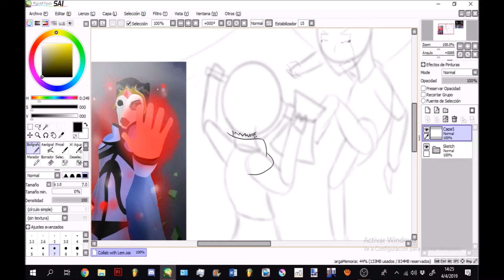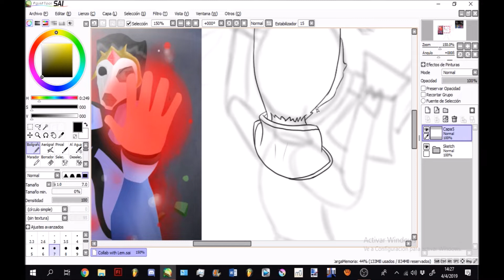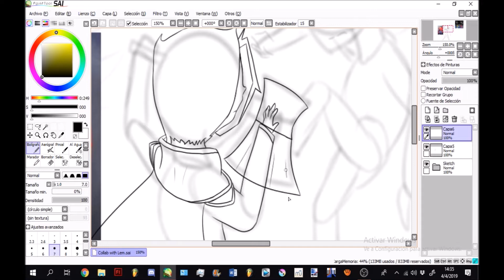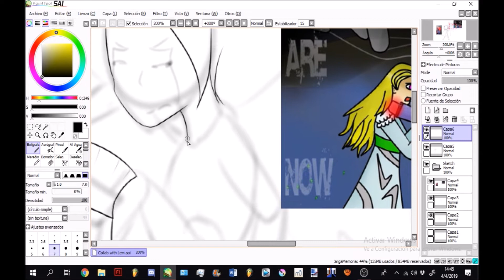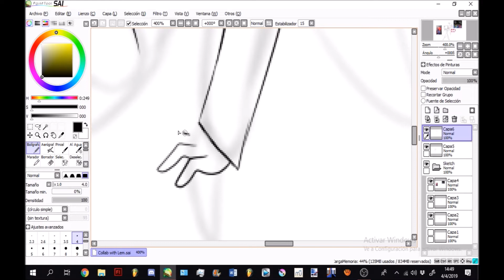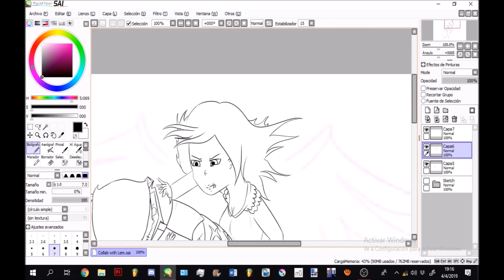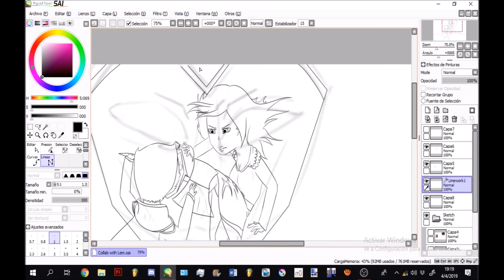SpeedPaint #16 | Collab cruzada [Parte 1]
Parte 2 incoming